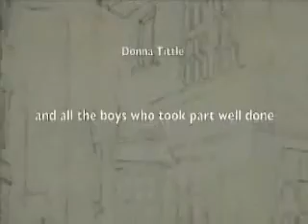International Day - West Derby School Part 2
In June 2009 we celebrated our very first 'International Day' at West Derby. The boys' lessons  had an international or cultural theme - for example in PE, boys had a 'Mini-Olympics' with their team's flag painted on their faces. In Maths, boys did calculations in Russian and Chinese. Many boys also enjoyed poetry, music, dance and art workshops led by visiting artists. At the end of the day, some of the boys performed for parents, demonstrating the skills they had learnt on the day. Parents welcomed the opportunity to come into school to see their sons perform and the boys really enjoyed themselves learning new skills. There was also some international food-tasting for parents, which went down very well! There was a lot of the boys' work up on display, showing the projects they had been working on in the last 12 months and some boys did some powerpoint and some drama presentations. We had a special International lunch and a continental breakfast at morning break. The day was enjoyed by all.

In September 2009 we were awarded the International School Award.